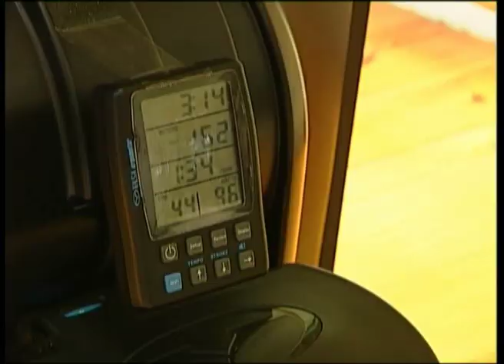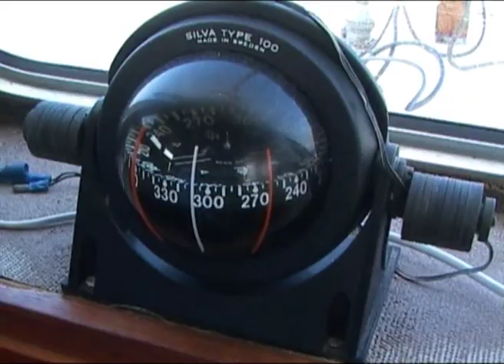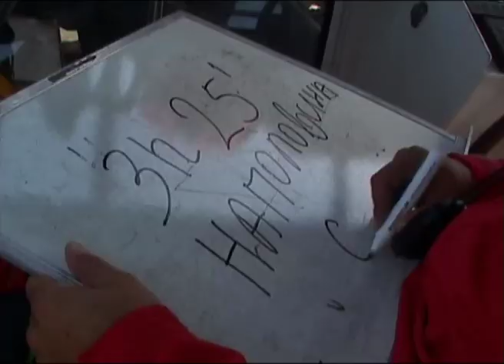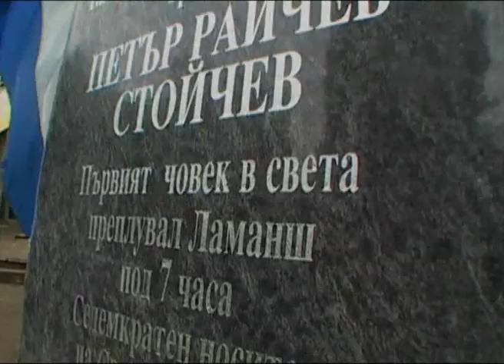Petar Stoichev - Петър Стойчев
ПЕТЪР СТОЙЧЕВ - БЪЛГАРИЯ  ! PETAR STOYCHEV -  BULGARIA